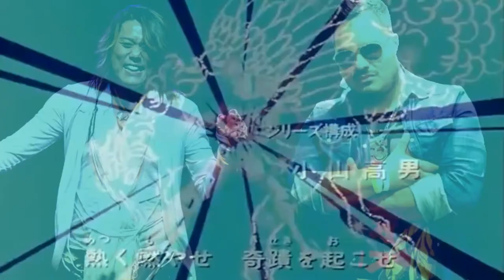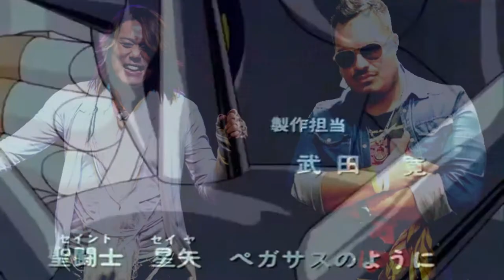DUO - NOBUO YAMADA Y MAUREN MENDO | PEGASUS FANTASY | BY J0FREY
gente nuevo video, espero que les guste aun que
no paresca todos los youtuber siempre grabamos
y editamos y son alrededor de 7 a 8 horas obvio,
incluida la subida talves por eso es que en el
canal no hay viedos tan seguidos, bueno espero
que les guste el video

ahhhh esperen gente miren mas abajo

Musicas que uso en los videos:

-disfigure
-amadeus
-ROCK DER WENO

con que grabo:

-grabadora de panpalla actión
-editor wordershare video editor
-editor sony vegas 15
-descargador de video y musica
4k video downloader
-obs
-photo editor PS